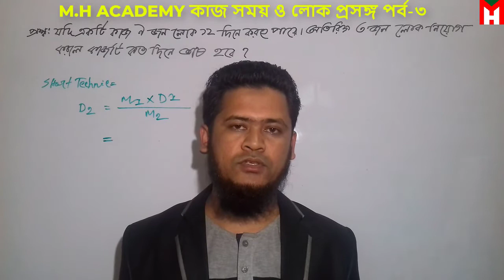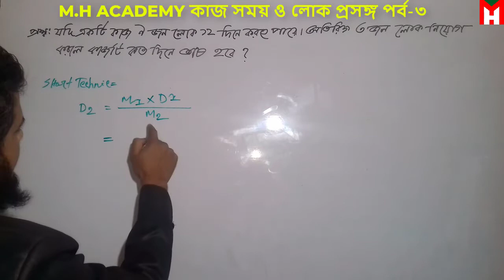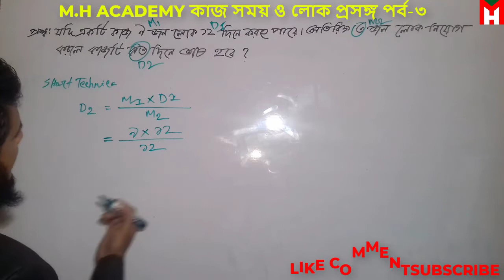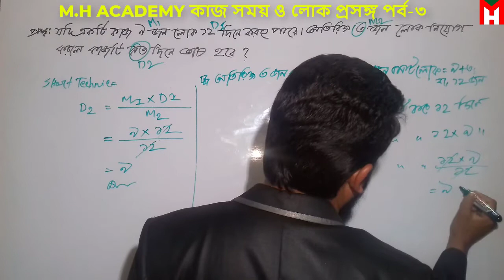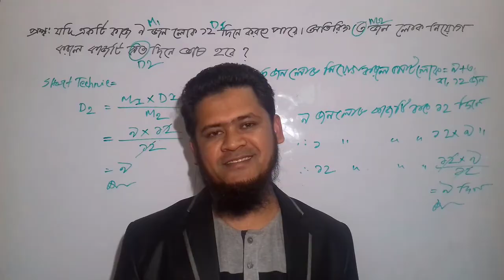কাজ ও সময়: কাজ, সময় ও লোক প্রসঙ্গ পর্ব-৩, Unitary math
We are using here bangla math or bangla math formula to find out the way reducing time to solve math problems. The only way to save time is you have to know math shortcut tricks . If you are good in shortcut math then time will be on your hand during your bcs exam. Bangla math formula consists of geometrical , higher math and also general math shortcut formulas .

can math predict the future
 can math explain god
 can mathway solve system of equation
 can mathway do word problems
 can mathway solve word problems
 can math be wrong
 can math lie
math about me 88,888 88% 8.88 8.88
 math about money
 math about times
 math about fractions
 math about shapes
 math about me projec
 math about train